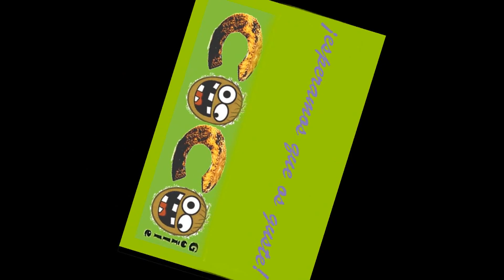Autovelox Umano volume 2.mp4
Nuovo episodio. da morire dalle risate!